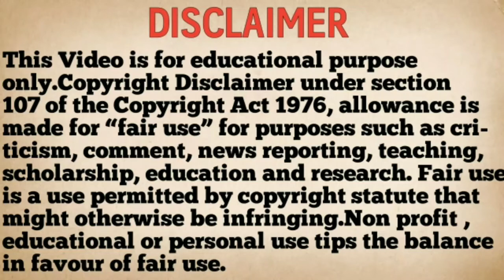Crayon Shin-chan Spin-off: O-O-O-No Shinnosuke Movie in Tamil | Episode 4 in Tamil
Crayon Shin-chan Honeymoon Hurricane The Lost Hiroshi Full Movie in Tamil Part 2 | Shinchan in Tamil 👇

Crayon Shin-chan Honeymoon Hurricane The Lost Hiroshi Full Movie in Tamil Part 3 | Shinchan in Tamil 👇

Please read :
I don't own the visual pictures. But the voice behind and the informations are truly my own creations. I spent much time in creating and editing this video. It is not a fan made. It takes huge amount of creativity and time. All the images in this video are used only to convey messages to the viewers.  I don't intend to infringe the copyright of anyone.